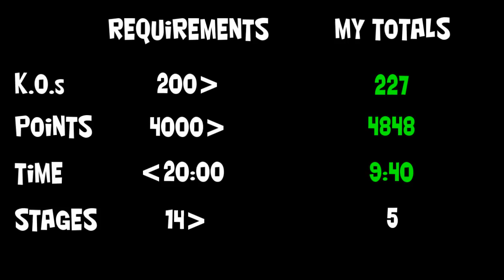Let's Perfect Dynasty Warriors 4 Part 143: Unlocking Shu Ending #4 Part 2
We move on to the second act as we try to unlock ending #4 for Shu.

In order to unlock Shu Ending #4 you need to do the following:

1) Get an average KO total of MORE than 200
2) Get an average point total of MORE than 4,000
3) Get an average time completion of LESS than 20:00
4) Play 15 stages or MORE in the Musou Mode as a whole.
5) Complete a specific requirement in a certain stage. For Shu you need to play the Campaign for Cheng Du and you need to make sure Liu Zhang surrenders.

So basically defeat as many troops as possible. Defeat as many generals/officers as possible and do it as fast as possible. In addition not screwing up on the specific task that needs to be done throughout the Musou Mode.

NOTE: If you complete the first three tasks but play less than 15 stages and/or fail the specific task it will give you ending #3 by default. There is another way to get this "Speed" ending but I will bring it up when we get to it.

Recommendations: If you are trying to unlock any Ending #4's DO NOT play this on Hard Mode. If you are quick in doing that then by all means but you need to make sure you complete the KO, Points and Time requirements. I did all of this on Normal Mode that way I can ensure a good amount of points and not have it too easy through out the Musou Mode (despite my weapons and items are strong already xD).

Current Results:
KOs - 227
Points - 4848
Time - 9:40
Stages - 5
Task completed - N/A as of now.